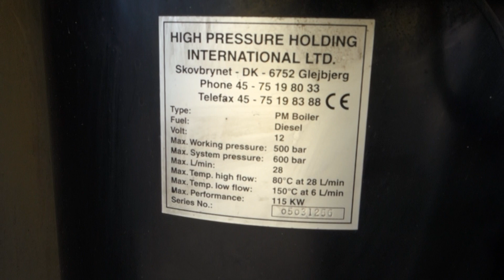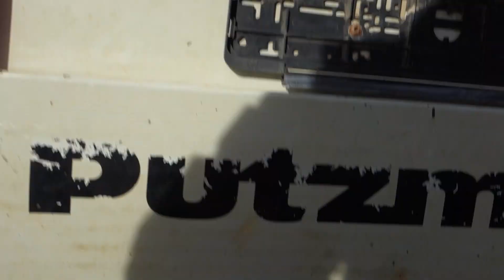Putzmeister Dynajet 500 TH Kalt & Heiwasserhochdruckreiniger -500bar - 95°C - 44PS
SDAH Arbeitsmaschine Hochdruckpumpe:

- Putzmeister
- Dynajet 500TH
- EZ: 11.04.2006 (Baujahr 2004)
- 3965mm x 2050mm x 2026mm (lxbxh)
- Leergewicht: 1.660Kg; zul. GG: 2.900Kg
- 723 Betriebsstunden
- 80km/h-Zulassung
- Heiß- und Kaltwasser
- max 95°C
- man. Abstützung hinten
- 32,4kw Deutz Diesel Motor
- Pumpe: Pratissoli HE18; 30l/min 500bar
- 2x Schlauchabroller
- 1x HD-Schlauch
- HD-Lanze mit Kreiselaufsatz
- kommunales Gerät aus 1. Hand

90530 Wendelstein